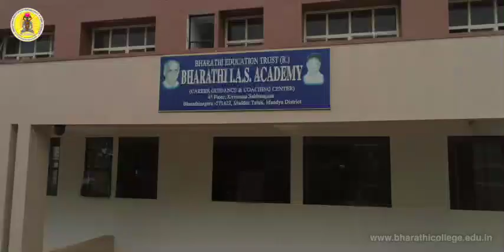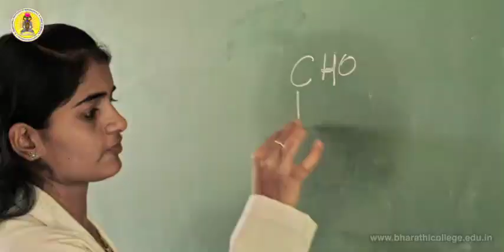G. Madegowda Institute of Naturopathy & Yogic Sciences - Intro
G Madegowda Institute of Naturopathy and Yogic Sciences is part of various institutions running under the Bharti Education Trust established in 1962 by Dr G. Madegowda. G Madegowda Institute of Naturopathy and Yogic Sciences is recognized by the Government of Karnataka and AYUSH Department, (Under Government of Karnataka) and is affiliated to Rajiv Gandhi University of Health Sciences, Bengaluru offering a professional Medical degree of 5 ½ years with Class ‘A’ Medical Registration.